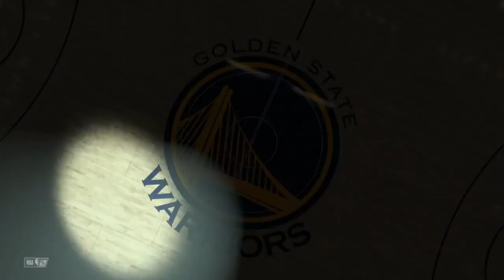NBA Today Phoenix Suns vs Golden State Warriors Full Game NBA Highlights Suns vs Warriors | NBA 2K18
NBA Today Phoenix Suns vs Golden State Warriors full game nba highlights in NBA 2K18 with the Suns vs Warriors in action, who will come out on top?